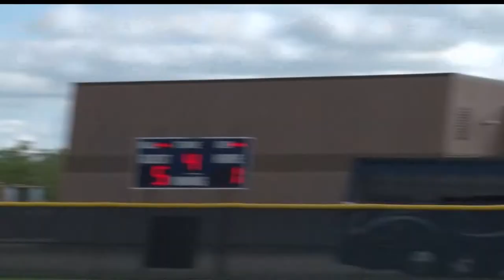Bemidji Softball Sets Up Rematch After Falling To Sartell-St. Stephen